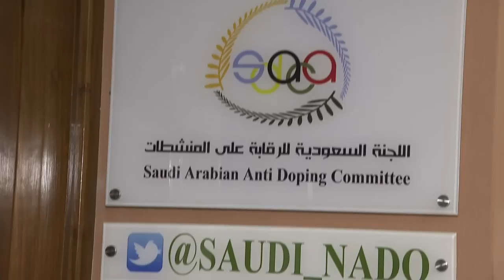MBC PRO SPORTS_آخر شوط:ملف المنشطات بين الممنوع والمسموح